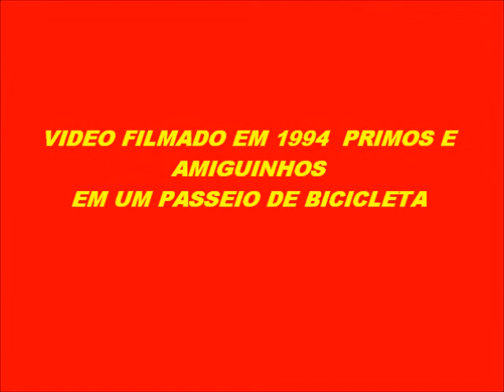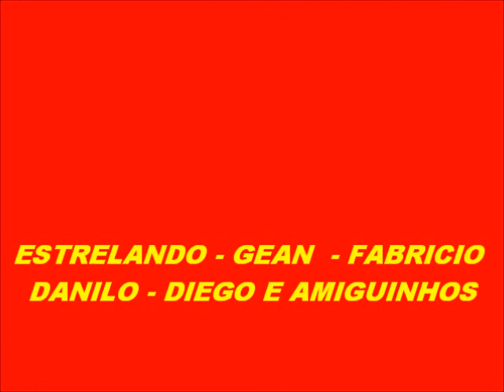CRIANÇAS ANDANDO DE BICICLETA EM GOIAS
CRIANÇADA SE DIVERTINDO  DE BICICLETA VIDEO DE 1994 EM GOIAS  FILMADO POR TIO ORCELINO